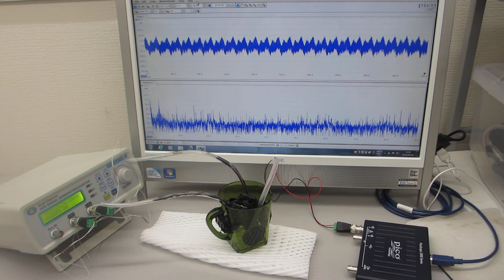スイープ発振とパルス発振の組み合わせによる、超音波の非線形制御実験（超音波システム研究所）